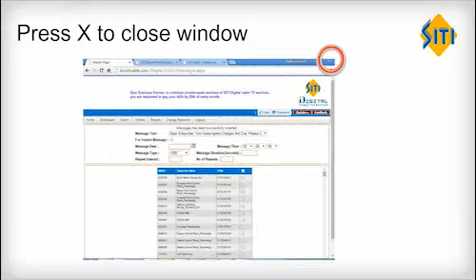OSD Message Telugu